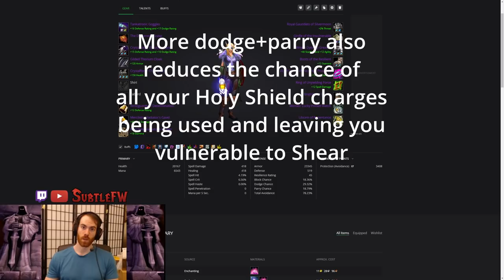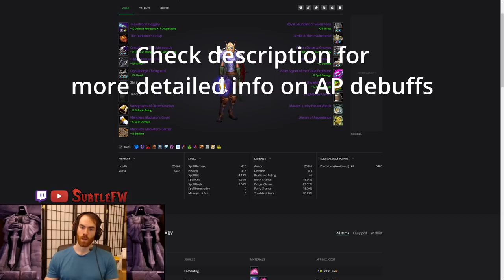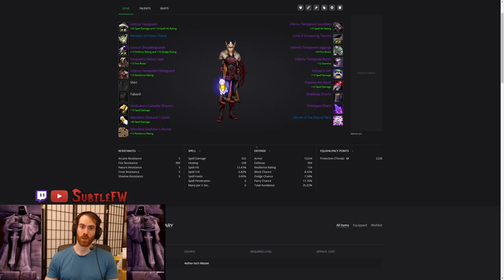Prot Paladin T6 Prep Tips - TBC Classic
*If you want a specific talent build purely for fire ele tanking, you can drop Holy Shield, and pick up 3 points in Reckoning or Ardent Defender because you cannot block against the fire eles

Credit to Emrus from Fight Club/Light Club Discord for the following info on AP debuffs:
"In short the boss has 320 AP

For discussion of that feel free to hit me up at warrior discord (fight club) tbc-mechanics

The equation for boss damage is
Damage = Multiplier * ( [5, 7.5] + AP / factor )

Where the bosses AP is given by:
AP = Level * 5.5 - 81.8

And factor is
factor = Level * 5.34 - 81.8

And the multiplier is the only parameter blizzard sets per mob

This is a table of how the boss AP can be reduced, and the effect it has.
Debuffs    Remain AP  Effect
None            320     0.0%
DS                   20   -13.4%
DS1+                      -14.2%
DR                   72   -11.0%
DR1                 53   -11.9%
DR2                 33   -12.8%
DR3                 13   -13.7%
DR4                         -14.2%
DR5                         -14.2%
Weak0+                  -14.2%
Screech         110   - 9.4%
Any+Screech         -14.2%

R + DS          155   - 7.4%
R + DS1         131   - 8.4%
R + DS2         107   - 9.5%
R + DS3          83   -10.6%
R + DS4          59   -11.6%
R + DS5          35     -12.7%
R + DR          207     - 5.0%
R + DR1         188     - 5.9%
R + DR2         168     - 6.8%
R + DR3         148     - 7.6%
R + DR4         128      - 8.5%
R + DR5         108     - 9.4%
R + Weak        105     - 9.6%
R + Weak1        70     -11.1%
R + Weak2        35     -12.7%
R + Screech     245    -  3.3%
R + Any+Screech       -14.2%

R = Curse of Recklessness
Weak = Curse of Weakness
DS = Demoralizing Shout
DR = Demoralizing Roar
Screech is a hunter pet ability
Numbers refer to the number of talent points used to improve the previously written ability"

TIMESTAMPS
00:00 Intro
01:14 Hyjal Trash Farm
04:49 BT Trash Farm
07:43 Trash Wave List
08:37 Arcane Bombs
10:12 Free Action Potions
11:45 Stratholme Holy Water
13:02 Scourgebane Infusion
13:49 Bloodthistle
14:37 Shield Spec
15:27 Anetheron
16:38 Kaz'rogal
17:51 Supremus
18:14 Shade of Akama
19:00 Teron Gorefiend
19:16 Gurtogg Bloodboil
20:38 Mother Shahraz
21:39 Illidan Shear Tank
24:17 Illidan Fire Ele Tank